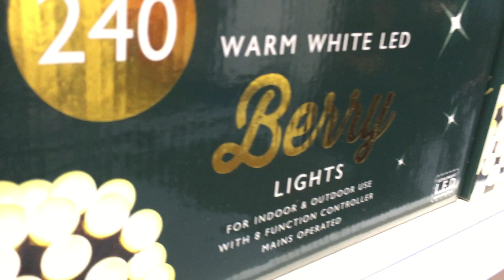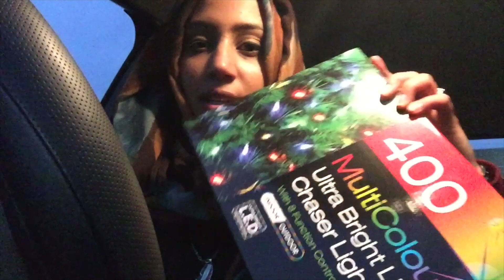PUTTING UP MY NEIGHBOURS XMAS TREE: LDN VLOGS